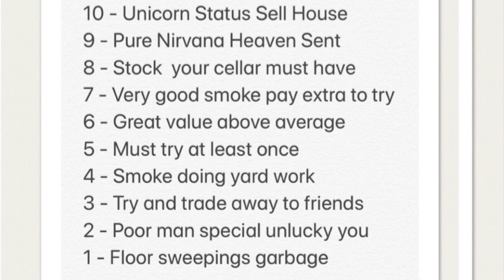St Bruno Flake